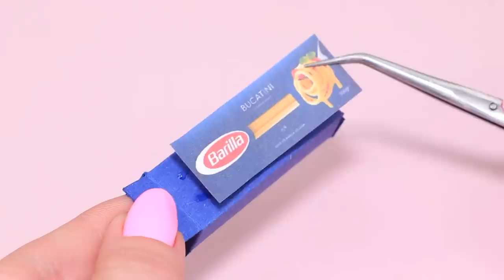16 Aliments Et Boissons Miniatures DIY / Astuces Et Bricolages Réalistes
Ta poupée Barbie est enceinte et elle veut tout le temps manger quelque chose de différent ! Viens tout de suite découvrir dans notre nouvelle vidéo comment cuisiner des plats originaux pour ta poupée.

Matériel :
• bougie chauffe-plat
• bâton en bois
• colle chaude
• marqueur
• peinture acrylique
• vernis à ongles
• papier mousse
• fil à broder
• gomme
• cire à modeler
• capsule de bouteille
• outil de modélisation
• pastels secs
• seringue
• cutter
• cure-dent
• capuchon de spray nasale
• blister
• étiquette Coca-Cola imprimée
• scotch
• bâton de colle chaude
• poinçon
• trombone
• image imprimée d'une boîte de frites
• carton
• étiquette de spaghetti Barilla imprimée
• spaghetti
• bouteille de peinture vide
• anneau de bouteille en plastique
• colle silicone
• pot de peinture
• étiquette imprimée de beurre de cacahuète Skippy
• papier sulfurisé
• pâte à modeler
• emballage de rasoir
• étiquette de biscuits au chocolat imprimée
• crayon
• taille-crayon
• étiquette de céréales Lucky Charms imprimée
• perles
• tube de fond de teint
• étiquettes Heinz imprimées
• vernis à ongles acrylique